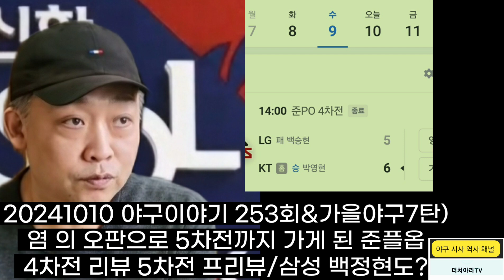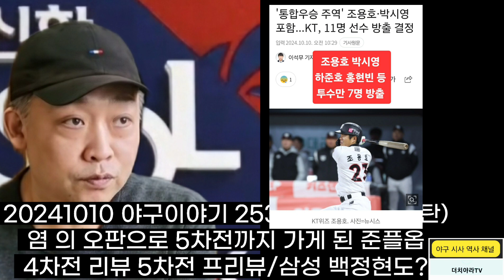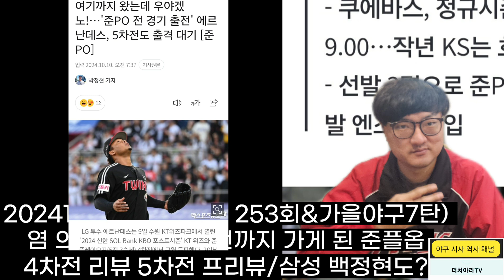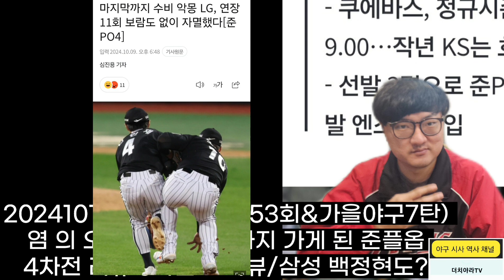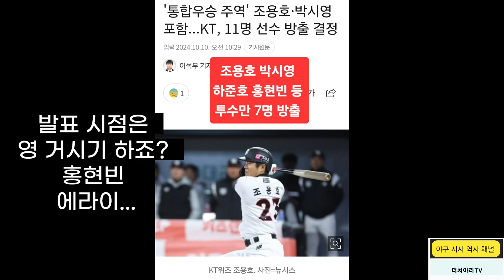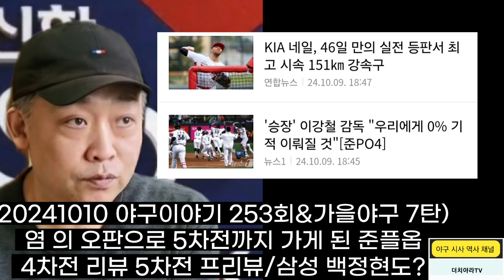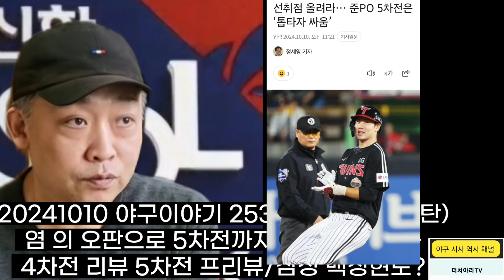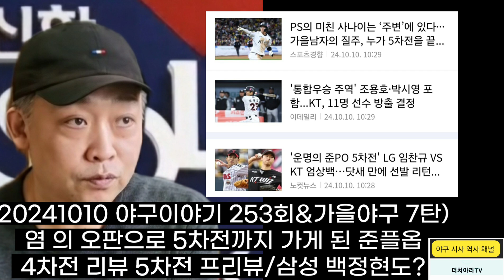야구 이야기 253회) 엔스 랑 헤어질결심 을 늦게해 기어이 5차전 가게 만든 엘지트윈스 염경엽 감독 / 신민재 니가왜거기서나와 / 삼성라이온즈 백정현 마저??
20241010 업로드 더치야라TV 의 KBO 야구 이야기 253회 겸 가을야구 특별판 7탄) 엔스 랑 헤어질결심 을 늦게해 기어이 5차전 가게 만든 엘지트윈스 염경엽 감독 / 심우준 의 끝내기땅볼 로 또 한번 마법을 완성한 케티위즈 그러나 이강철 감독도 소형준 믿다 큰일날뻔 / 신민재 니가왜거기서나와 / 삼성라이온즈 백정현 마저?? 부상 이탈 ???
기아타이거즈 꽃범호 감독만 방긋방긋 ㅎㅎㅎㅎ

플레이오프 10월13일 부터 삼성라이온즈
코리안시리즈 는 기아타이거즈 와
후원 : 우리은행 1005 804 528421 티씨에이치(TCH)에듀미디어
연말정산 원하시는 분은 현금영수증 발행도 가능